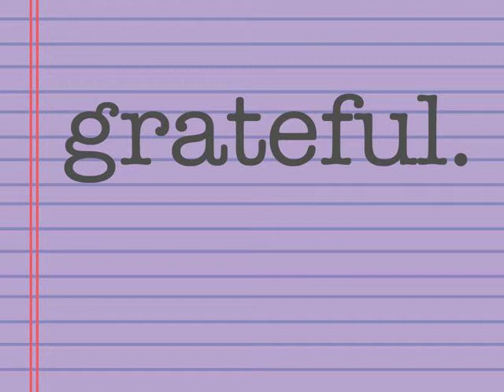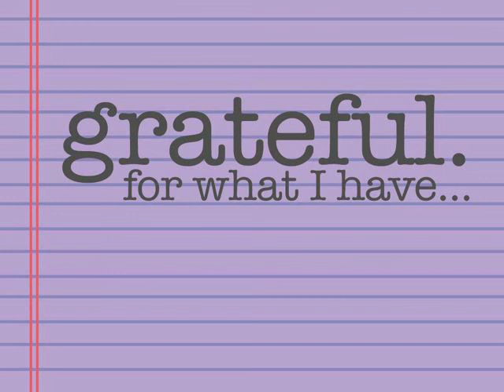Grateful Part 2: Grateful for What You Have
Made for my new series on gratitude called Grateful. Jut a humorous little clip to as a lead in for the section on being grateful for what we have...